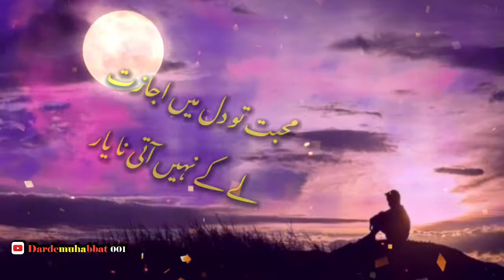ishq me sherak or muhabbat me bewafai || Sad status || Urdu whatsapp status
Hi frndz

Or mera husla afzai ho